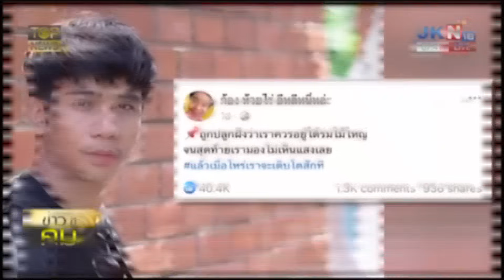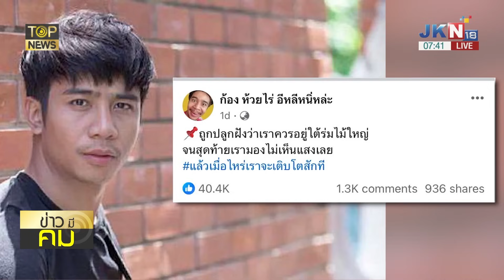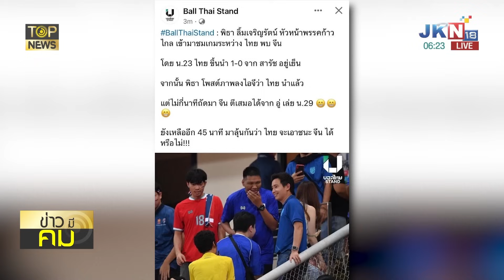"ตุ๊กตุ๊กบันเทิงศิลป์"ซัดพวกไม้เลื้อยกาฝากแซะ"ไม้ใหญ่"ไม่เจียมตัวลืมรากเหง้าตัวเอง | TOP HIGHLIGHT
"ตุ๊กตุ๊กบันเทิงศิลป์"ซัดพวกไม้เลื้อยกาฝากแซะ"ไม้ใหญ่"ไม่เจียมตัวลืมรากเหง้าตัวเอง